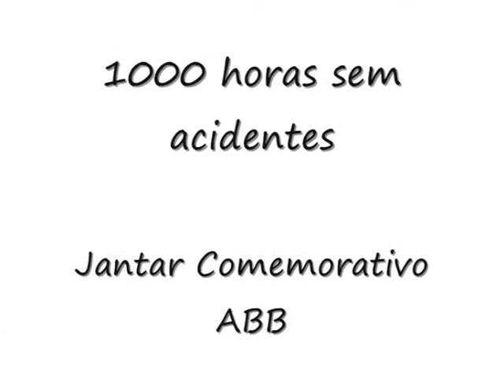Carla Nunes - Atuação musical em Sines, no dia 14.12.2000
Excertos do Jantar Comemorativo da ABB, intitulado "Mil horas sem acidentes", com a atuação musical de Carla Nunes. Salão do Povo de Sines, 14 de dezembro de 2000.